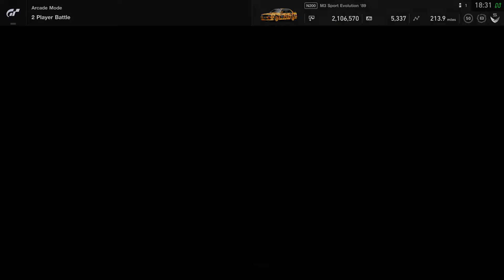Gran Turismo®SPORT_20180827183240